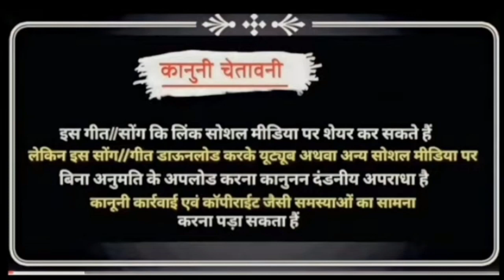!!Shachate paremeni kimat na karay__ Jagdish Rathva new bewafa timli supar hit vB DJ Remix official.